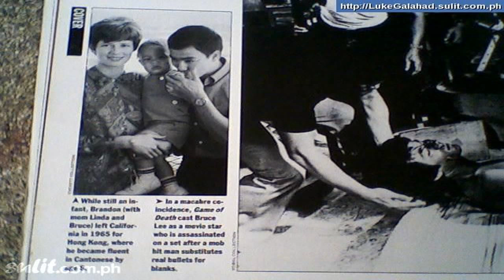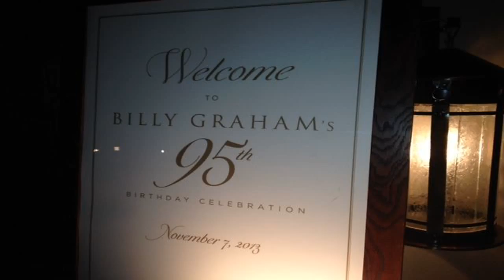Upstate residents react to death of Rev. Billy Graham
People across the Carolinas are remembering Reverend Billy Graham, including folks in the Upstate.